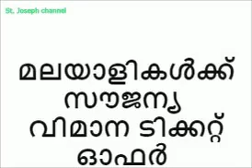മലയാളികൾക്ക് സൗജന്യ വിമാന ടിക്കറ്റ് ഓഫർ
Latest News Malayalam.
Would like to share breaking news to my friends.